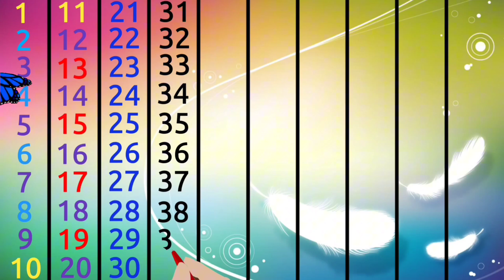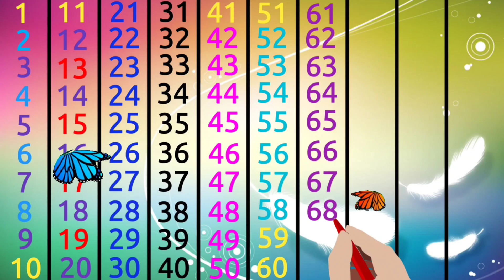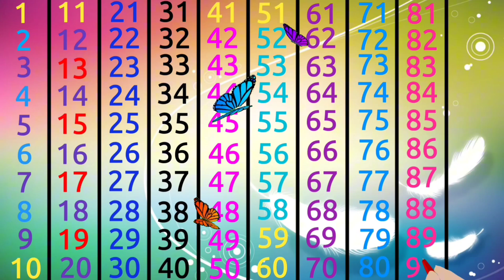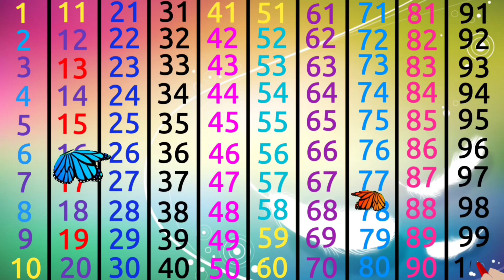Counting | 1 to 100 Counting | one two three | 123 Counting | 1 se lekar 100 tak ginti | गिनती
About this video:
Counting | 1 to 100 Counting | one two three | 123 Counting | 1 se lekar 100 tak ginti | गिनती | 123 @kidsstudymentor

Topics Covered in this video:

*How to Learn 1 to 100 Counting.
*How to write counting Numbers.
*How to read counting Numbers.
*Learn to count numbers.
*How kids be expert in counting numbers

1. Counting songs for preschool
2. Learning to count for toddlers
3. Counting songs for toddlers
4. Counting to 100 songs for kindergarten
5. Counting videos for toddlers
6. Counting videos for kindergarten
7. Counting videos for preschool
8. Counting numbers for babies
9. Counting for kindergarten
10. Counting for babies in english

About KIDS STUDY MENTOR Channel:

This channel is dedicated to better education for your child. We believe in providing quality education. It will be our endeavor to ensure all round development of your child. We are committed to a better future for your child.

आपका स्वागत है हमारे यूट्यूब चैनल पर, जहां हम 1 से 100 तक गिनती करते हैं! चाहे आप संख्याओं को सीख रहे हों या गिनती का आनंद लेते हों, हमारे स्पष्ट और सरल वीडियो आपको पसंद आएंगे। हर संख्या को स्पष्ट रूप से उच्चारित किया गया है और स्क्रीन पर दिखाया गया है। आइए हमारे साथ इस शिक्षात्मक सफर पर जुड़ें और सदस्यता लें!